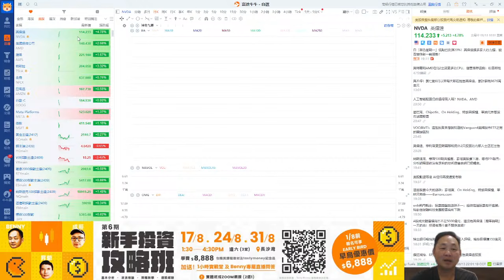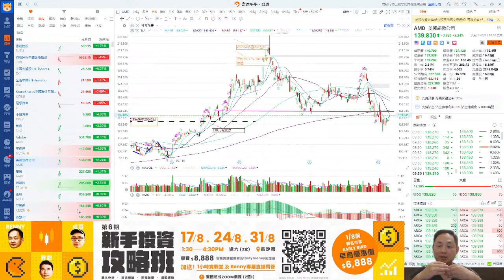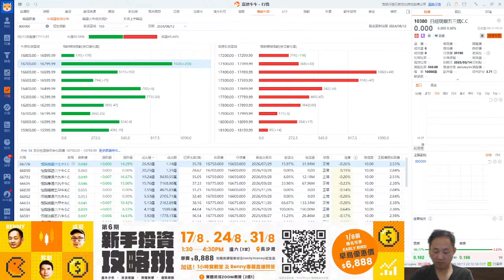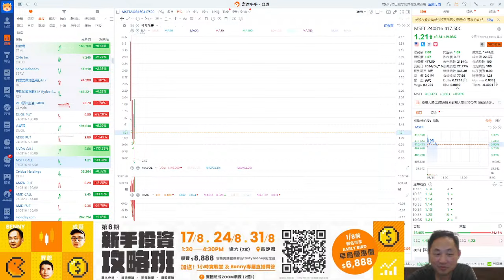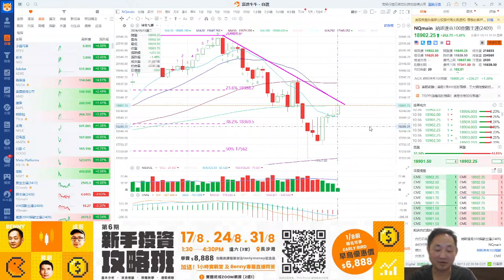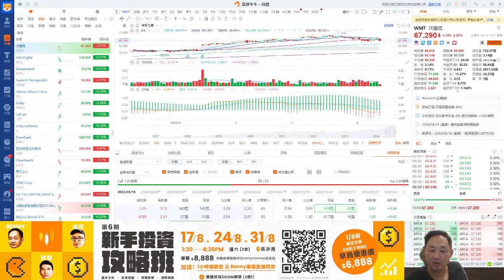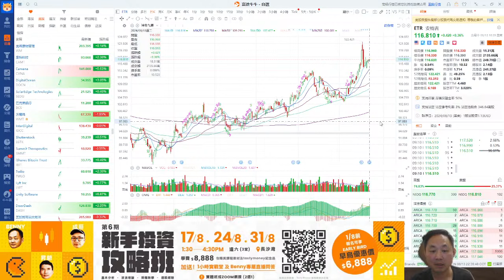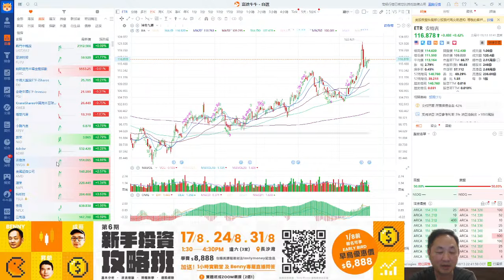「PPI好預期美股繼續彈?/港股超悶上落市/大家都在等數據 港股美股財經直播 | 晚間吹水談歡 | 今夜不做牛 2024-08-13」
今夜不做牛| 港股美股財經直播 | 晚間吹水談歡
逢星期二、四 美股交易時段9:30pm至10:30pm

主持: BENNY